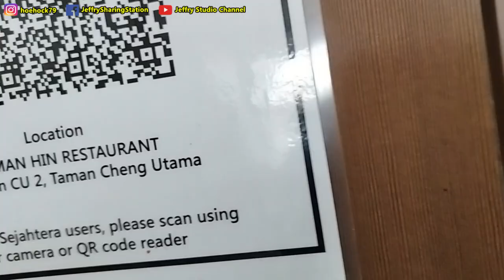2023年农历正月初一，姚家聚会VLOG / Year 2023 CNY Day 1, Yau's Family Gathering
2023年农历正月初一，姚家聚会VLOG / Year 2023 CNY Day 1, Yau's Family Gathering